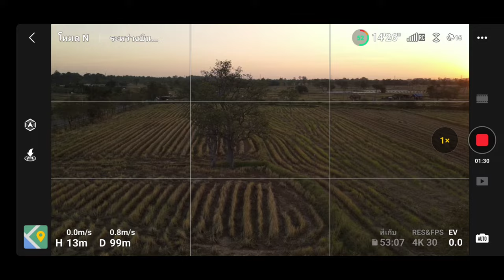รีวิวไฟฉายแรงสูง แสงพุ่ง 4 ตัว หลอด SFT40 ทดสอบระยะไกล 600 เมตร K3 , H5GT , XT11GT Pro , SF26 EP143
🔥🔥📍พิกัด👉🏻

รีวิวไฟฉายแรงสูง
ทดสอบระยะส่องแสงของไฟฉาย 4 รุ่น ที่ระยะส่อง 100 , 165 , 400 , 600 เมตร โดยใช้ โดรน บินวัดระยะ